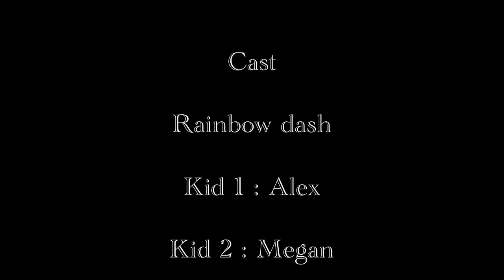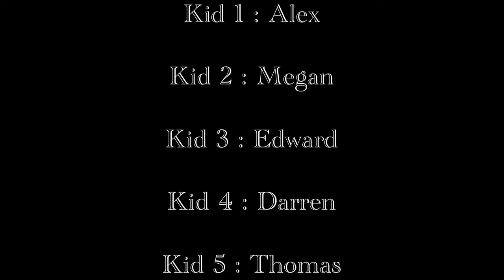Rainbow dash's nightmare